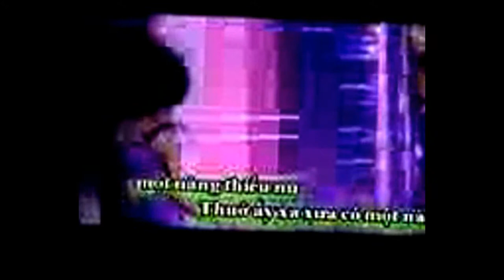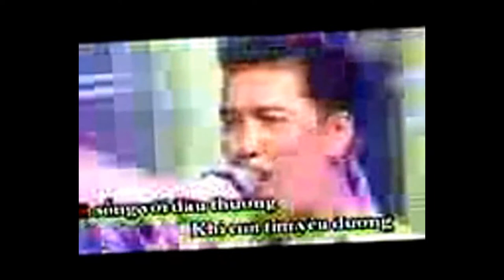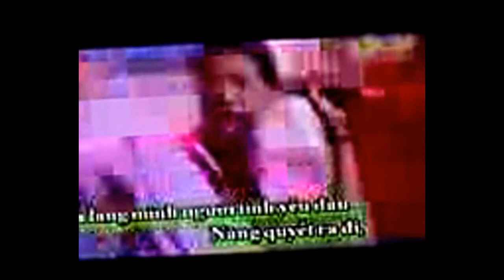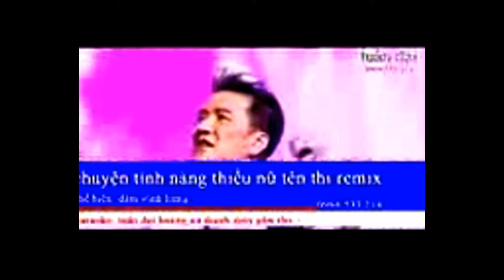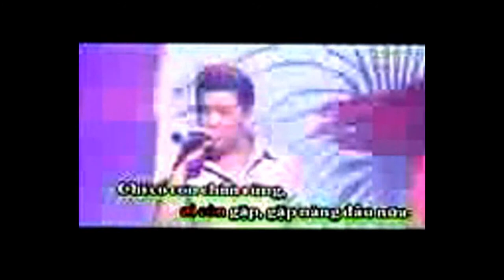"dam vinh hung songs,dam vinh hung live show,dam vinh hung remix,vinh hung,dam vinh hung best remix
"dam vinh hung songs,dam vinh hung live show,dam vinh hung remix,vinh hung"
Dam Vinh Hung were born in Dien Ban, Quang Nam; grandfather was the Vietnamese-French origin, grandmother Fujian origin, mother Quang Nam. [3] Dam Vinh Hung also has a younger brother. [citation needed]
Childhood, Dam Vinh Hung School, Middle School and High School Ngo Quyen Nguyen Thuong Hien taiquan ordinary Tan Binh, Ho Chi Minh City. With youth of misery and difficulties, he did many occupations to live as barber and hairdressing and singing parts in the music program. [4]
Dam Vinh Hung participated in cultural activities from Club Singer Youth Culture Center in District 10 since 1991. After winning first prize in a competition to select young vocalist Company Culture held in District 10 Swimming Ky Hoa 1992, Dam Vinh Hung officially on singing professionally. He was self-taught, self-study document to be acquainted with up vocals and performance style. In 1998, after 8 times to take the exam, Dam Vinh Hung Prize Television Voice investments Ho Chi Minh City, then a prestigious music competition and quality. [5] In 1999, Dam Vinh Hung took over 300 contestants to shortlisted 10 prospective singers of light music center of Saigon.
Dam Vinh Hung won first prize in a poll by the excellent vocals youth club 5th dimensional music of Ben Thanh Theatre held from May 9/2000 - 9/2001. This is the first milestone for the career of Mr. Dam. Along with two songs "My Love please dormant" and "Dawn will take you away," was the public interest and attention, becoming the milestone start a singing career. [4] Early He is said to have a hoarse voice as singer Don Ho overseas earlier renowned and young music theater with singing resembles the end of sentences. [6] Some time later, he chooses war song, lyric and music Gold for instance.
Can see the tears of the earth (Vol.05) was taken Dam Vinh Hung album really turned into a star in Vietnamese music industry. [5]
Currently, Dam Vinh Hung besides singing one entertainment company, a restaurant, several brand products (such as rice porridge, seafood ...) and to judge some television programs.
Dam Vinh Hung often PR about his wealth, like diamond-encrusted watch lost money rate, [7] 3 times the lost diamond, [8] penthouse mansion worth $ 5 million, branded collections worth several dozen billion. [9]
In any public curriculum vitae Dam Vinh Hung were declared the Christian religion. [10]
Ability music
According to Dam Vinh Hung, in a program, you often sing different genres, sometimes weakness, to avoid boring the audience and because "if you do not try different music genres, he could not have many viewers, the show can not always be present. Another thing is to prove versatile, I sing a lot of genre ". [11]